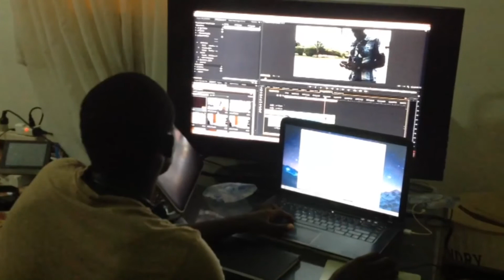The Blueprint BTS - My RØDE Reel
Behind the scenes of 'The Blueprint'. Entry for My RØDE Reel 2015